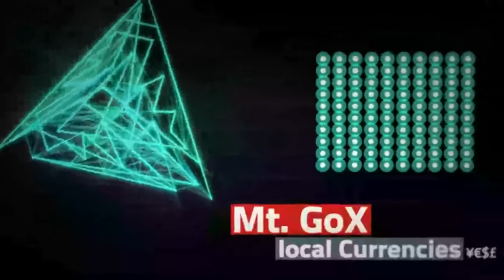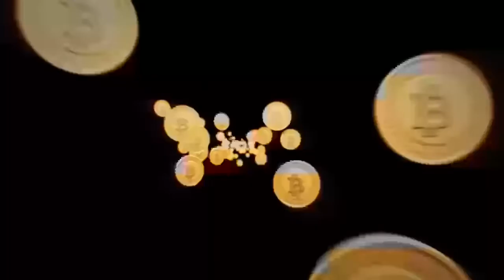Bitcoin Explained a video explaining the decentralized digital cryptocurrency Bitcoin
Title: "Demystifying Bitcoin: A Comprehensive Guide to the Decentralized Digital Cryptocurrency"

Description:
Unlock the world of Bitcoin with this insightful video! Delve into the intricacies of this decentralized digital currency, exploring its foundation, blockchain technology, and the revolutionary impact it has on the financial landscape. Join us for a journey into the realm of Bitcoin, demystifying the complexities and making the concept accessible to all.

1.
2.
3.
4.
5.
6.
7.
8.
9.
10.
11.
12.
13.
14.
15.
16.
17.
18.
19.
20.
21.
22.
23.
24.
25.
26.
27.
28.
29.
30.
31.
32.
33.
34.
35.
36.
37.
38.
39.
40.
41.
42.
43.
44.
45.
46.
47.
48.
49.
50.